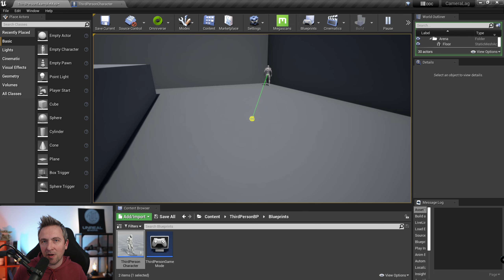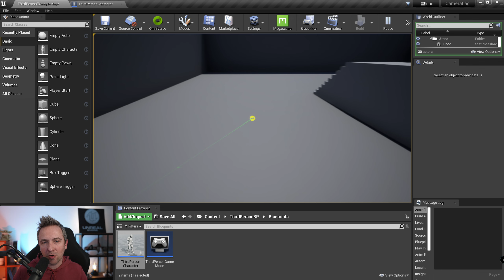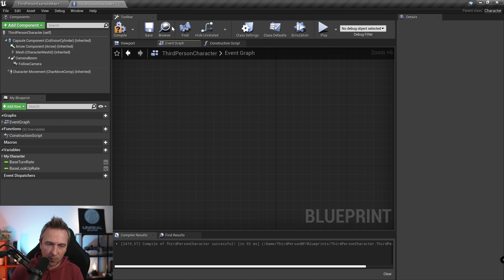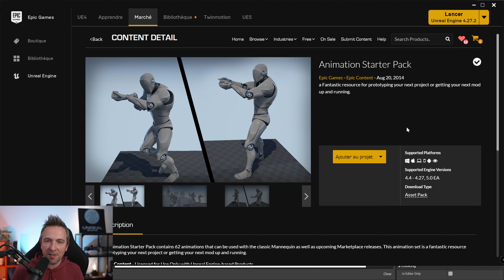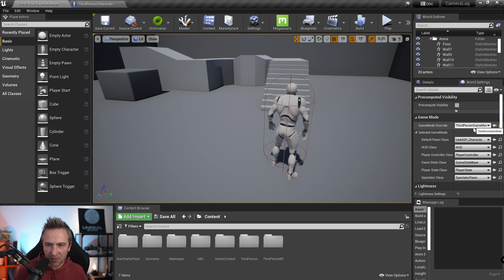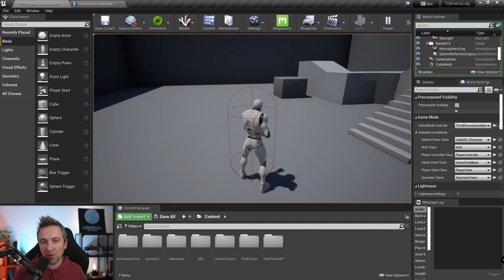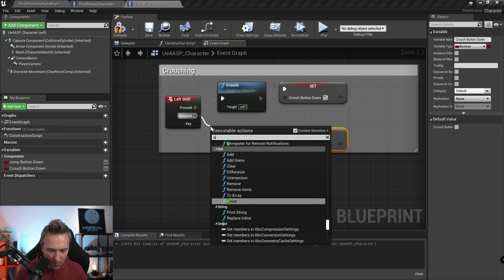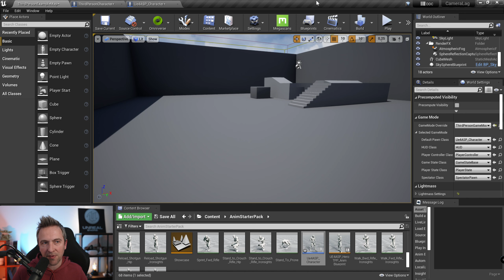AMELIORER LE FEELING DU CONTROLE DU PERSONNAGE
Voici comment améliorer le feeling avec le personnage dans Unreal Engine. Le Camera Lag va ajouter une latence permettant d'ajouter du "juice" avec le contrôle de l'acteur.